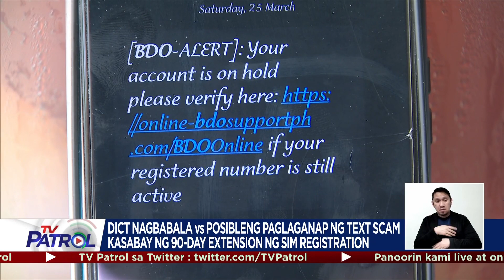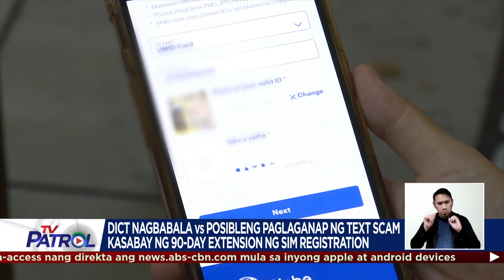DICT nagbabala sa scammers kaugnay sa pinalawig na SIM registration period | TV Patrol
Nagbabala ang DICT na posibleng samantalahin ng scammers ang extension ng SIM registration period.